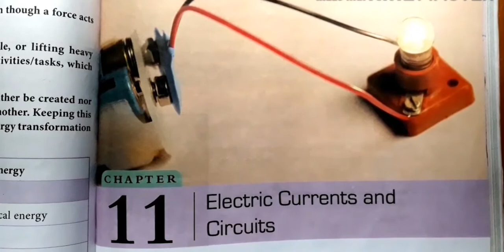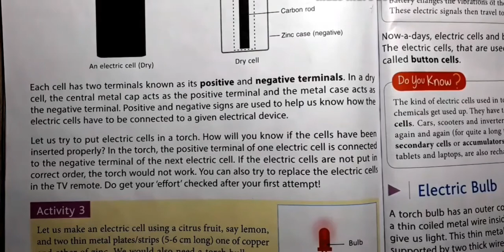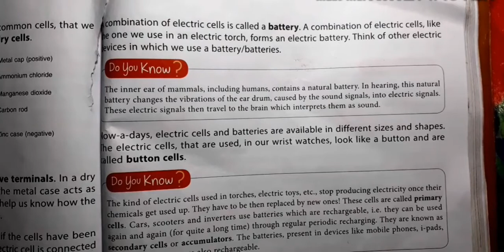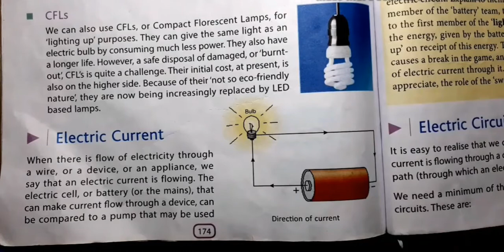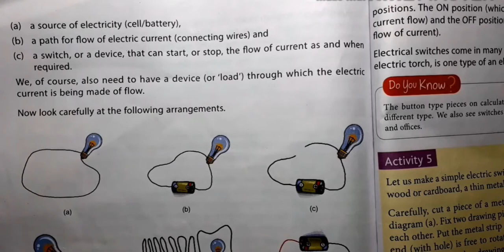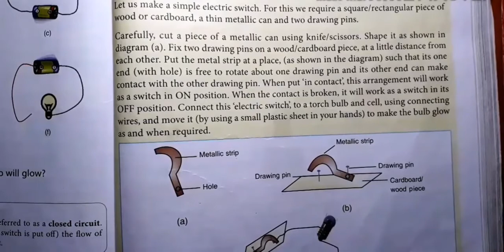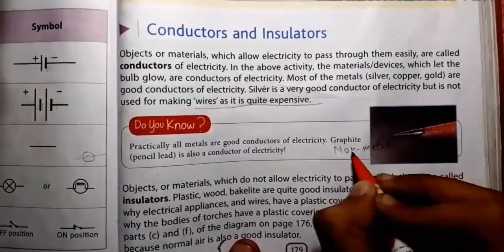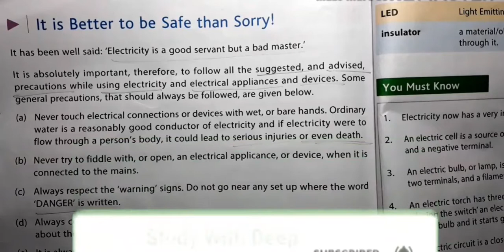||Electric Currents And Circuits DAV Class 6 Full Explanation||DAV Class 6 Science Chapter 11||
Hello Students this video is for 6 of Science Chapter 11 Electric Currents And Circuits Full Explanation.

Social Science
FOR SOCIAL SCIENCE VIDEOS